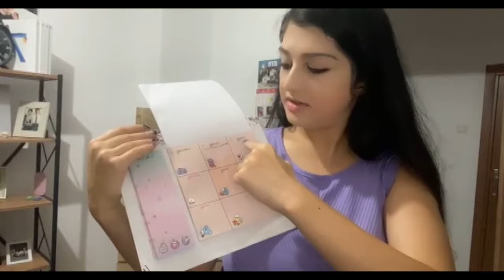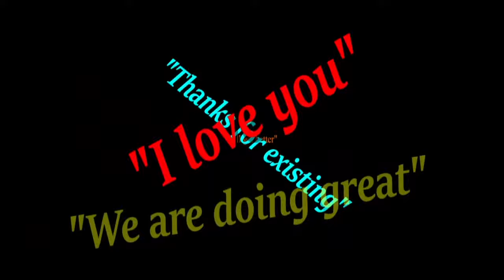Tips I use to deal with depression and dark thoughts while doing my every day makeup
Just talking about how I handle depression and pass the episodes when they hit me and trying to give you some tips in case they can help you too. I'm also doing my every day makeup so you can stay entertained haha